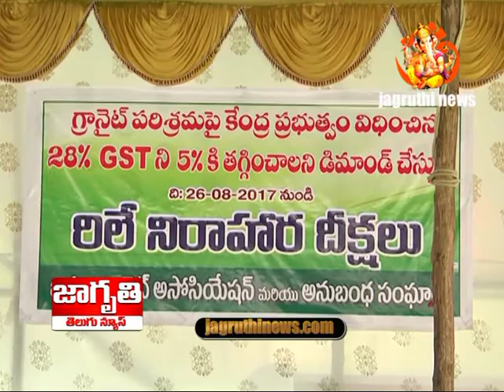గ్రానైట్ యజమానుల ఆమరణనిరాహారదీక్షలకు సంఘీభావం I jagruthinews